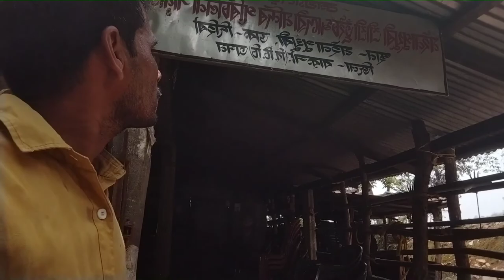Moina pukhuri!! beat plece North East India!! picnic plot in Assam!! মইনা পুখুৰী!!।।hills temple!!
Moina pukhuri!! beat plece North East India!? মইনা পুখুৰী! picnic plot in Assam!! best plece in Assam baksa!! Baksa।।
in this video,a good place for north east.we can see this place looks like a video. this place is in Assam baksa India.we can come here any time. Maina pukhuri is a best plot for picnic.moina pukhuri baksa.
assamesevlog Paresh vlog# best plece in Assam north east.moina pukhuri#breakingnews Baksa# hills temple